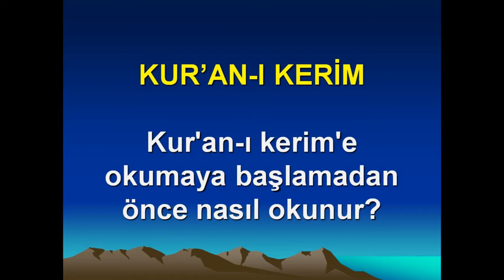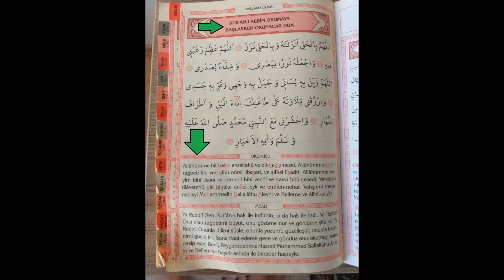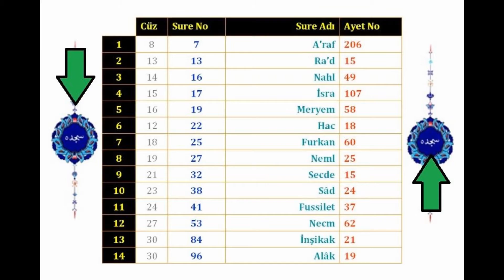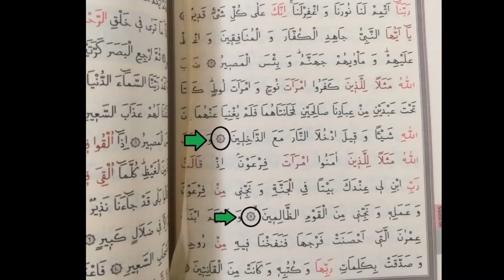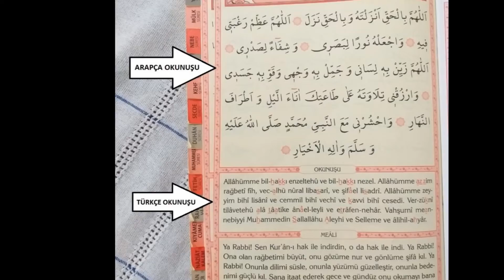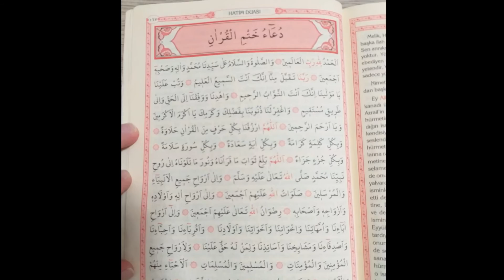Kur'an ı kerim'e okumaya başlamadan önce nasıl okunur?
Tüm gerçek hikayeler ve İlginç bilgiler
Niyet ettim Allah rızası için YASİN okumaya
Niyet ettim Allah rızası için kur'an-ı kerim okumaya
Niyet ettim Allah rızası için tilavet secdesi yapmaya
"Allahü Ekber"    kıble dikkat
Secdeye varılır "Sübhane Rabbiye'l-ala" 3 defa
veya
"Sübhane Rabbena in kâne vadü Rabbina lemef'ulâ"
Ayakta  "Gufraneke Rabbena ve ileyke'l-masîr"